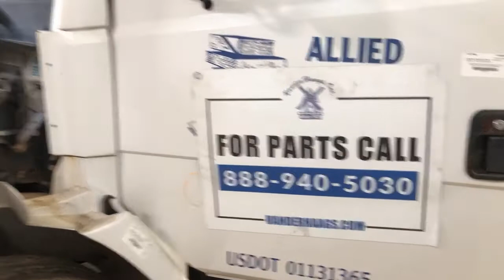2000 Freightliner FL60 - Parts Unit 00WH629